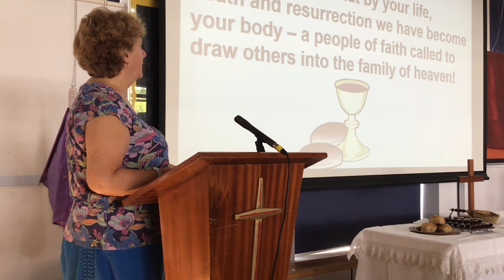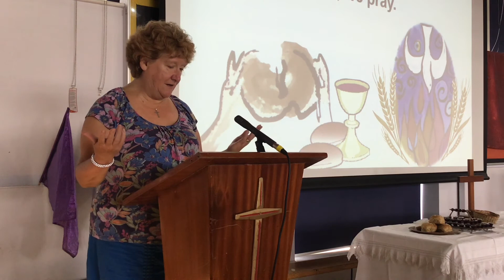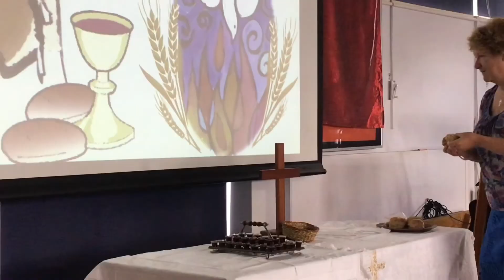Faith | 28-08-2022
Friend of Connect, John ashy, shares his encouragement to have faith.